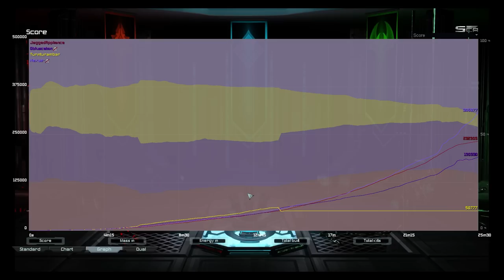King and Prince of Open Palms Live Cast + 2v2s with Turin, Nexus, and Blodir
Supreme Commander: Forged Alliance Forever Cast Gameplay